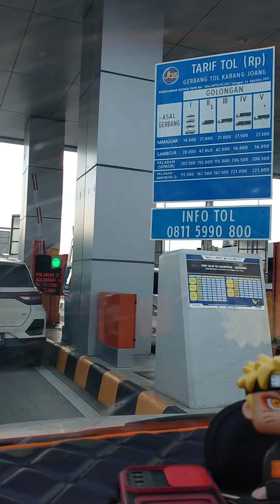Tol Balsam Balikpapan Samarinda Lancar Jaya